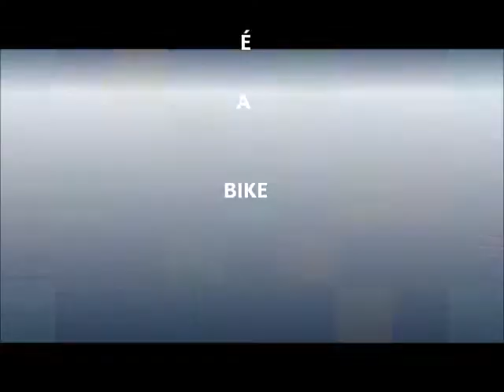ENCONTRO INTERNACIONAL DE CICLOTURISMO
Encontro Internacional de Cicloturismo  ,  Brasil-Itália 2013 , Organização do Clube de Cicloturismo do Brasil e Italy Bike Tour, reunindo mais de 100 cicloturistas Brasileiros na cidade de Riccione na Itália.